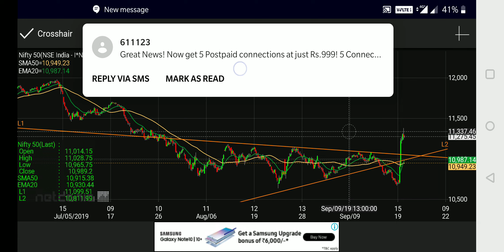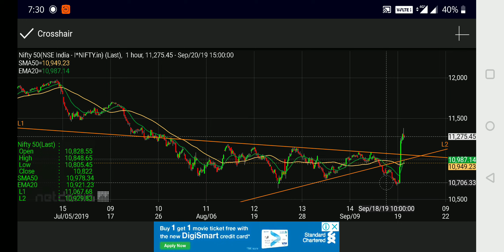Nifty: Symmetrical Triangle